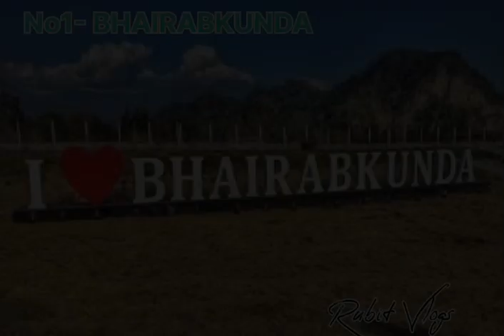udalguri top 5 best places//RUBIT VLOGS//